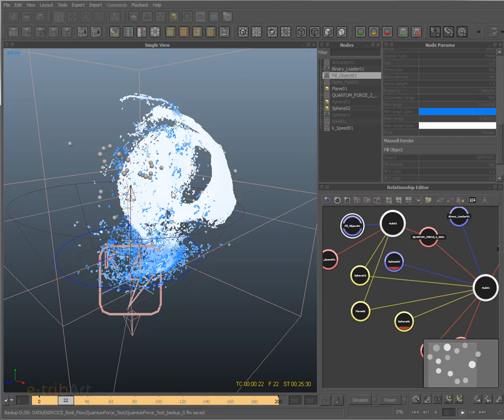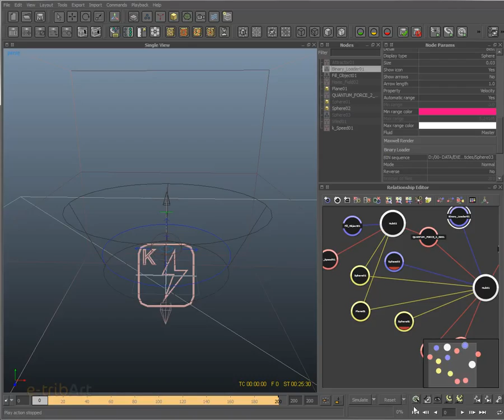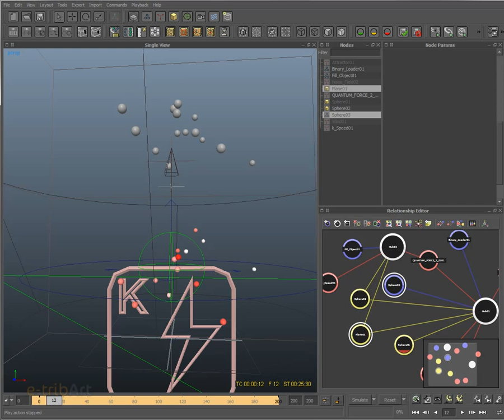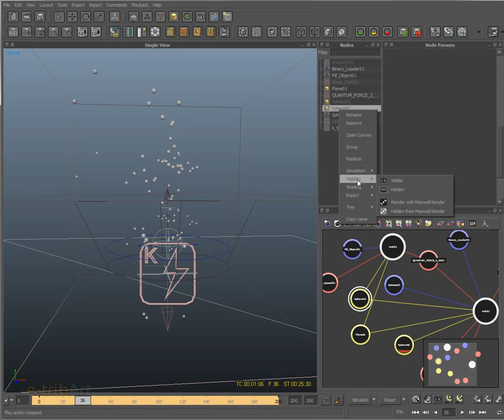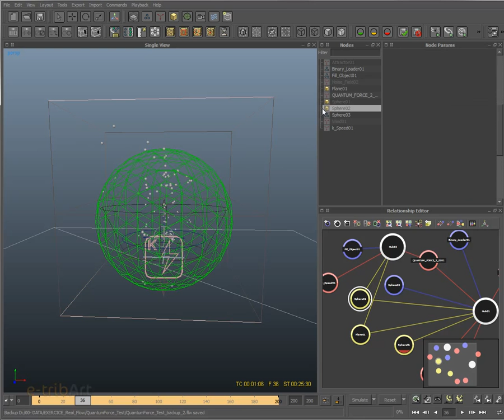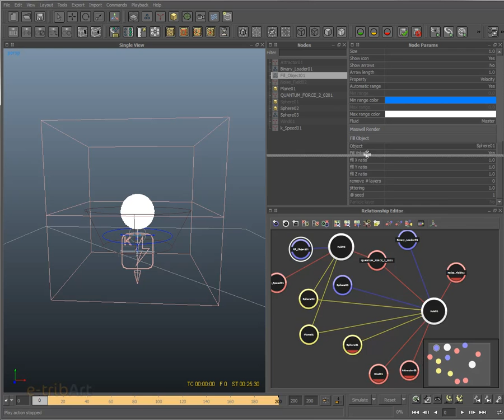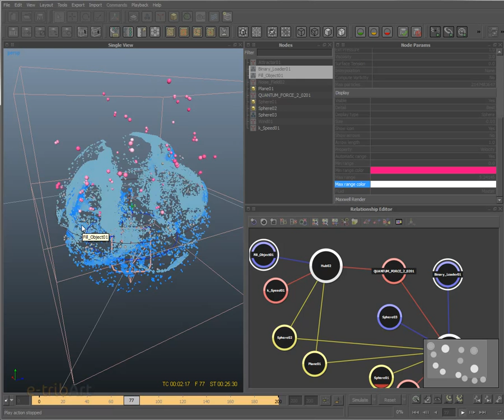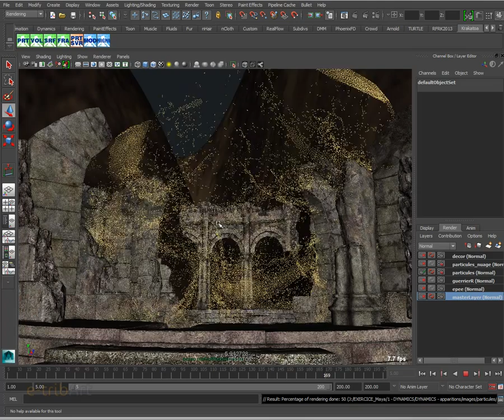Tuto du Jeudi : Realflow Quantum Force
Dans ce tuto du jeudi, nous allons regarder plus que véritablement étudier un plugin de Realflow appelé "quantum force", ce plugin permet de générer des champs de force sur les systèmes de fluides, qui permet de créer des cinématiques extraordinaires. Ce tuto vous est offert par l'institut e-tribart : découvrez toutes nos formations 3D